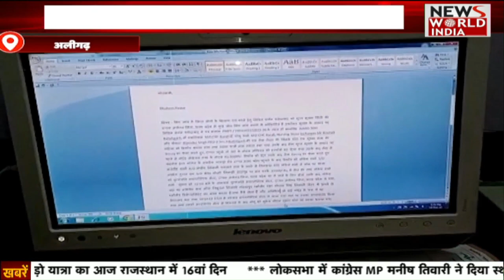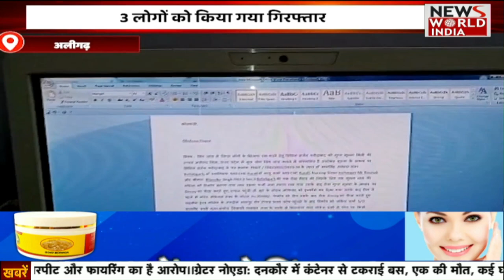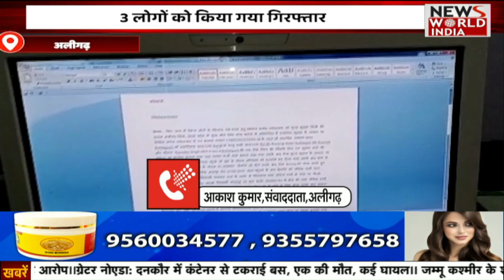Breaking: IMD ने जारी की बड़ी चेतावनी! Delhi-UP में कोहरे ने बढ़ाया संकट | Delhi Weather Update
Delhi में Winter के साथ ही Fogg का असर दिखना शुरू हो गया है। Tuesday m सुबह भी Delhi NCR के कई इलाकों में कोहरा छाया रहा। आज दिल्ली में 6.3 डिग्री सेल्सियस न्यूनतम तापमान रेकॉर्ड हुआ है। 17 दिसंबर 6.0 डिग्री सेल्सियस सीजन का सबसे कम तापमान रेकॉर्ड हुआ था। इससे पहले शहर में सोमवार सुबह पहली बार सीजन का घना कोहरा देखने को मिला। IMD ने भी अपने तरफ से अलर्ट जारी करा हैं जिसके बाद लोगों ने सावधानी बरतनी शुरु कर दी है।